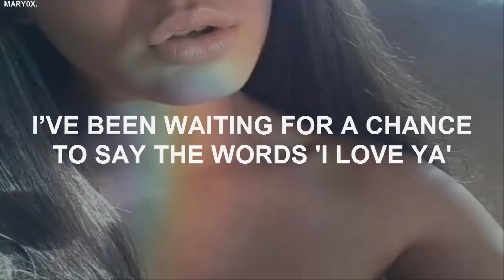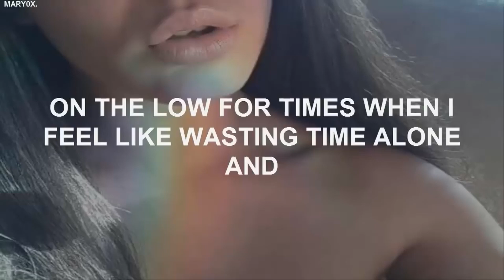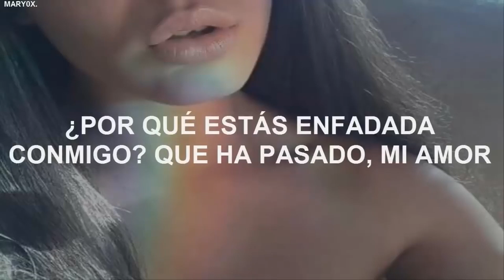Fuck Me and Feed Me - Rendezvous At Two Karaoke